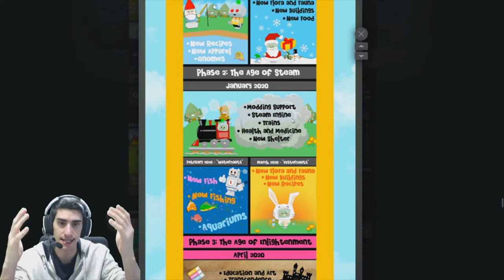Repaso de Proxima Actualizacion y Muchas Novedades /// Autonauts #82